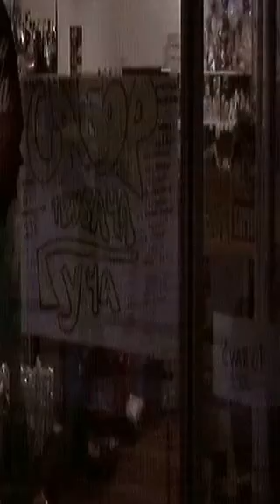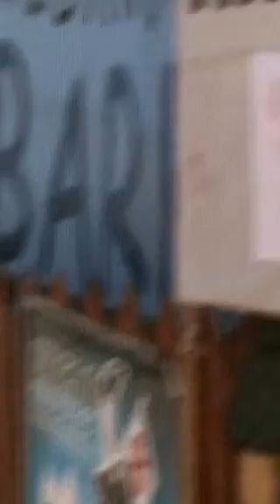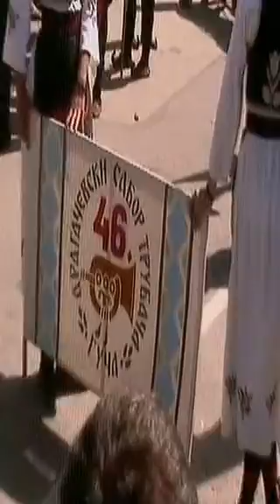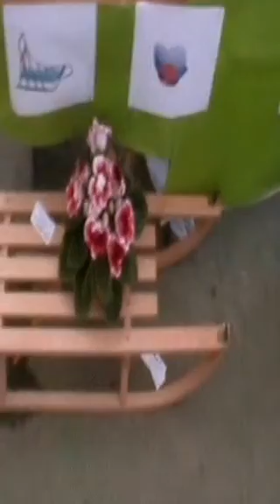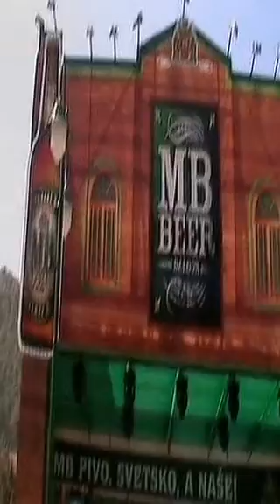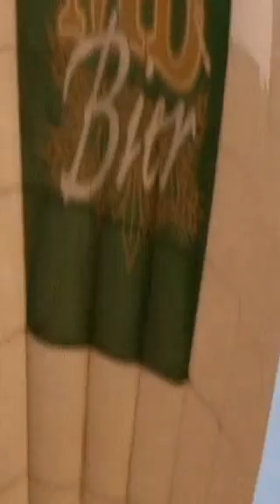GUČA 3 9 2006 SK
Sabor trubaca GUCA 2006
Autobusom iz Dragosvca krenulo se za Gucu..bilo je veselo.
SUPER KANAL DRAGOSEVAC